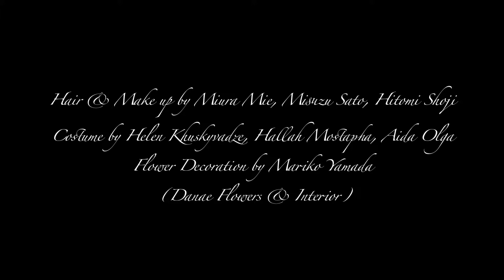making of "Pharomi" メイキング映像 Huleya & Farasha's New CD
The making of "Pharomi"・メイキング映像

New CD "Pharomi" directed by Gamal Seif, produced by Huleya &Farasha

Directed by Dr.Gamal Seif,
Produced by Huleya&Farasha
Composed by Mohamed Adb Aziz
Costume by Helen Khuskyvadze
Movie my Tomoaki Tsukada
Flower Design by Mariko Yamada(Danae Flowers & Interior)
Hair and Makeup by Misuzu Sato
Special Thanks to Tito Seif